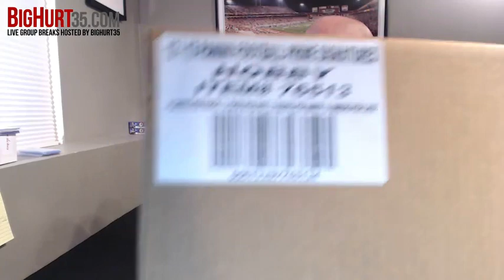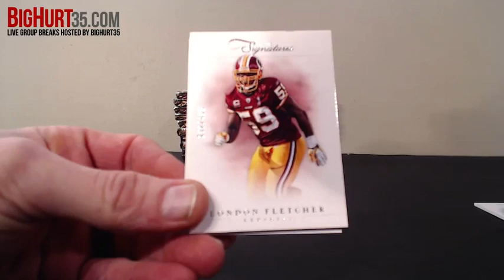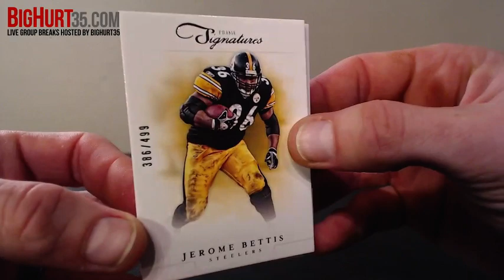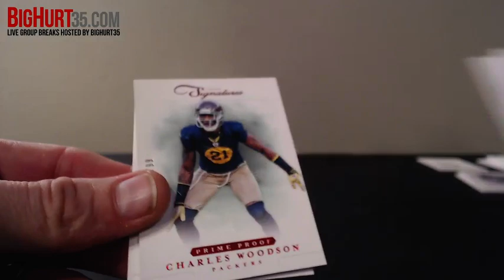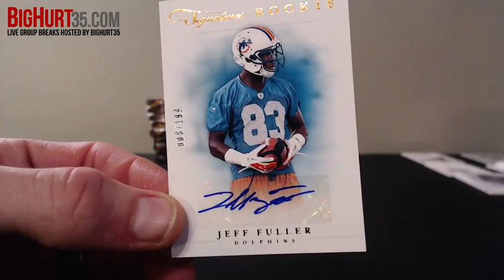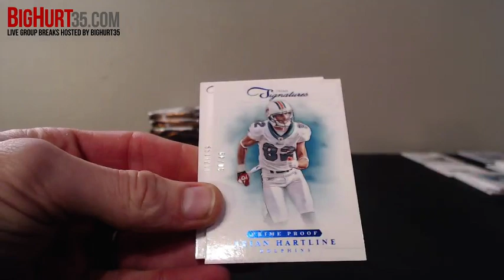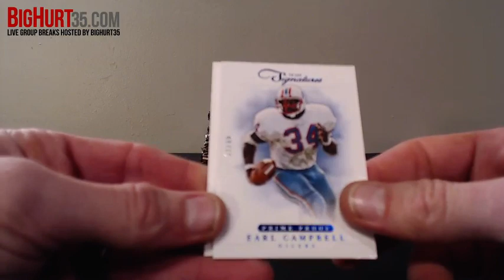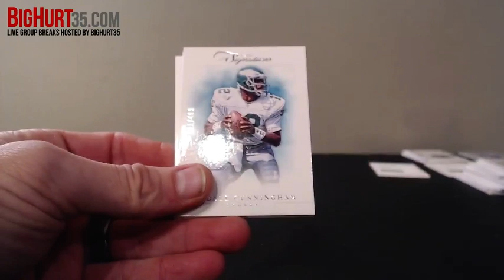2012 Panini Prime Signatures Football Hobby 30 Box Case Break